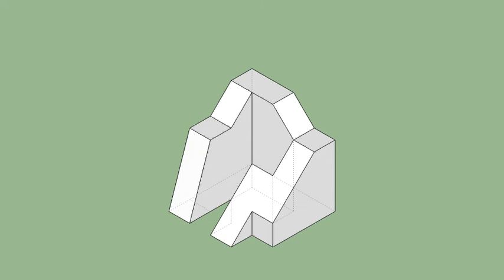育才出版-基礎圖學空間感練習本-第112頁第190題（三視圖轉等角圖部份）